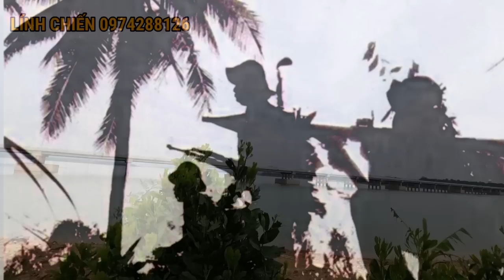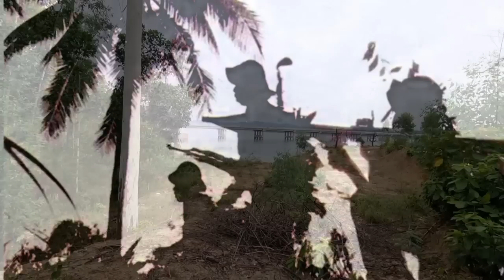Nhận Lệnh Bắt Sống Chỉ Huy Quân PolPot / Ký Ức Người Lính Chiến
Ký ức những người lính trên chiến trường k